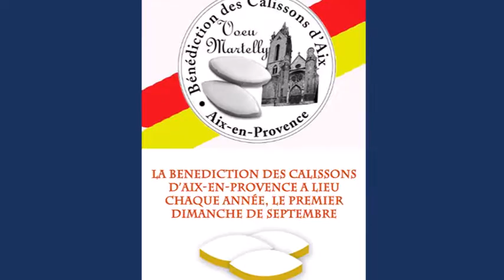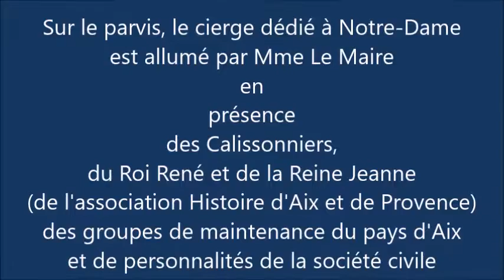AIX-EN-PROVENCE 2016 _ Bénédiction des Calissons - Arrivée à St Jean de Malte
Aix-en-Provence, dimanche 04 septembre 2016 _ Bénédiction des Calissons d'Aix :   arrivée sur le parvis de l'église St Jean-de-Malte de la statue de Notre-Dame de la Seds, portée par Audrey Diadème (le Temps d'un Chocolat), Vincent Chastel  (Calissons du Roy René), Laure Pierrisnard (Directrice des Calissons du Roy René), J.Louis Aubert (Compagnon du Calisson), et accompagnée par le Roi René, la Reine Jeanne et leur Cour (membres de l'association Histoire d'Aix et de Provence.
Frère Daniel Bourgeois rappelle les circonstances du Voeu de Martelly en 1630, après que les Aixois eussent été sauvés de la peste par l'intercession de Notre-Dame, sainte patronne de la ville.
Le cierge dédié à Notre-Dame est allumé par Mme le Maire d'Aix -en-Provence, Maryse Joissains-Masini.